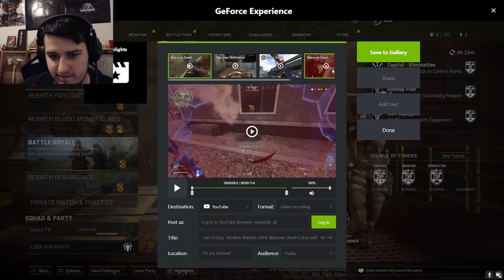Call of Duty 2021 and 2022 funtage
Outro by AGT!! They rock!

If you see hate or spam in the comments flag and report them. We are here to have good vibes and good times!